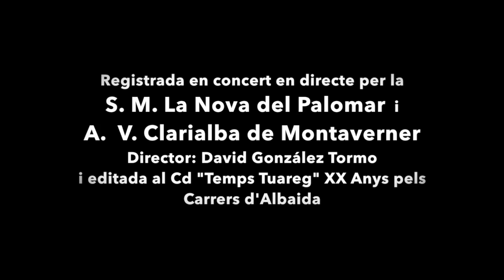Targui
TARGUI, marxa mora (2008) de J. C. Sempere Bomboí a Robert Sempere Molina, Rodella del capità Moro 2008 d'Albaida. Marxa registrada al concert-gravació "Temps Tuareg, XX anys pels carrers d'Albaida" el 7 de març de 2015 a l'Odeó d'Albaida a càrrec de la S. M. la Nova del Palomar, l'Agrupació Vocal Clarialba de Montaverner i el seu director David González Tormo.